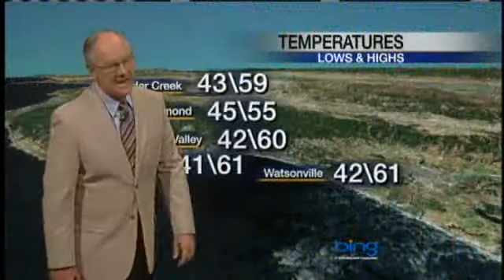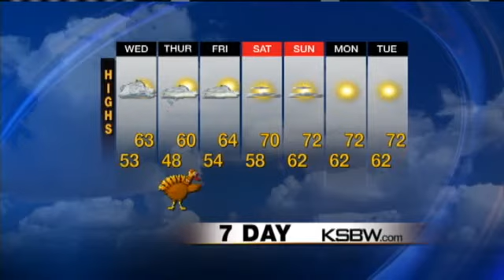Watch Your Tuesday Night KSBW Weather Plus Forecast